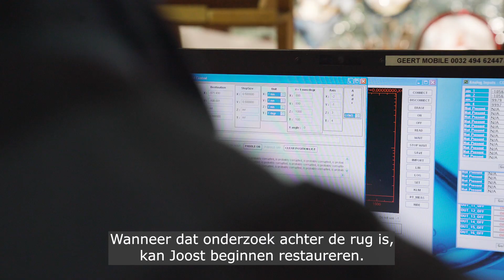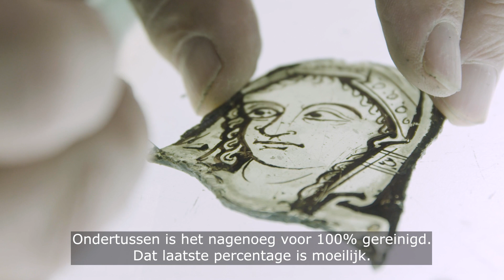Documentaire 'Een wereld achter glas' - Museum Mayer van den Bergh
We volgden Joost Caen tijdens het complexe restauratieproces van dit bijzondere glasraam. De documentaire ‘Een wereld achter glas’ toont unieke beelden en vertelt het boeiende verhaal van het kunstwerk.